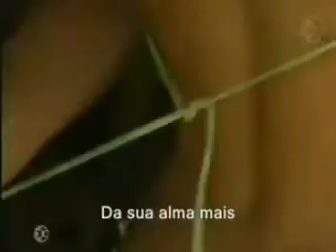Más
Mia y Miguel-Anahí